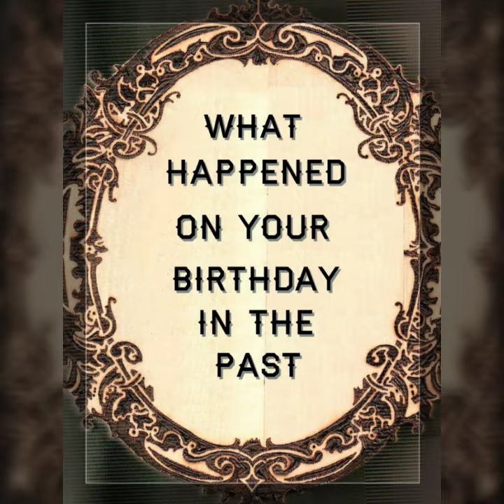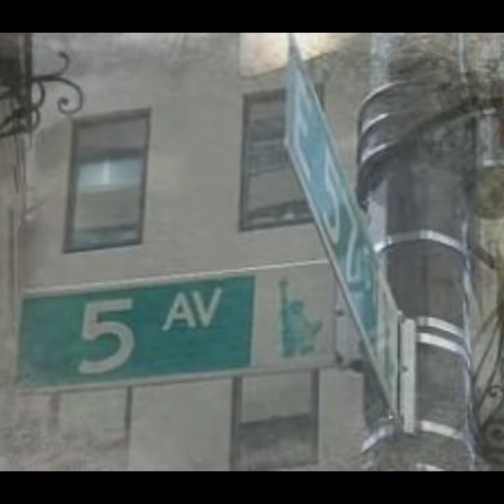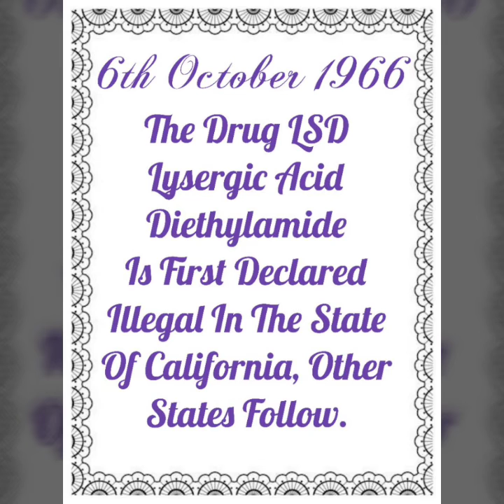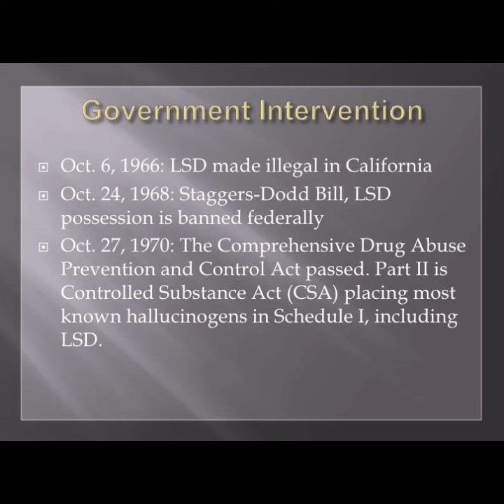What Happened On Your Birthday In The Past?🎂 30th Sep to 6th Oct.🎂(Not for Children)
Historical Events That Happened In The Past On Your Birthday 🎂
Nathan Moore 🎵A Face In The Cloud🎵